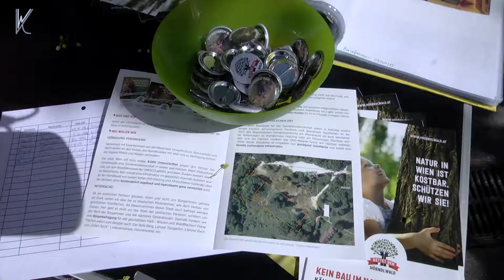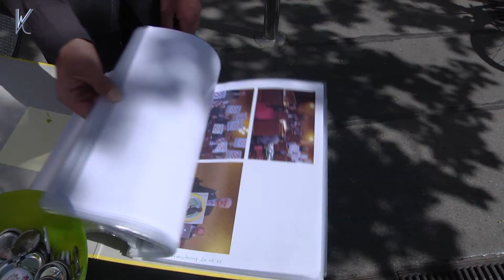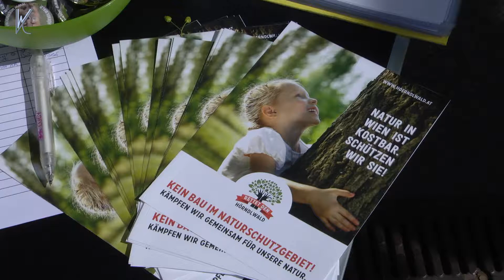"Der Fuchs" informiert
Die Bürgerinitiative Rettet den Hörndlwald informiert interessierte  Bürgen über das Bauvorhaben und über die Möglichkeiten sich gegen das Projekt zu wehren.